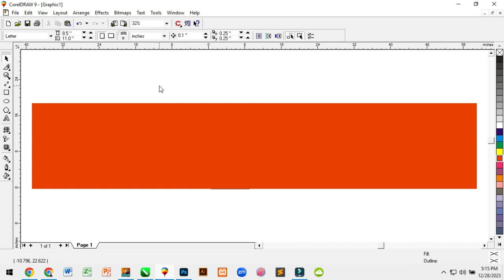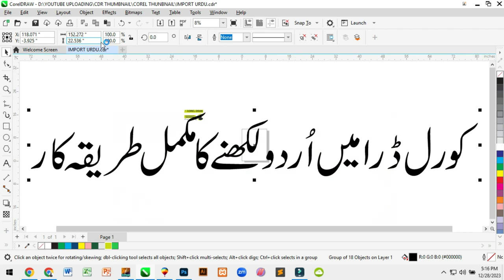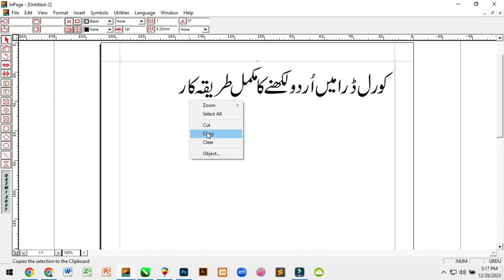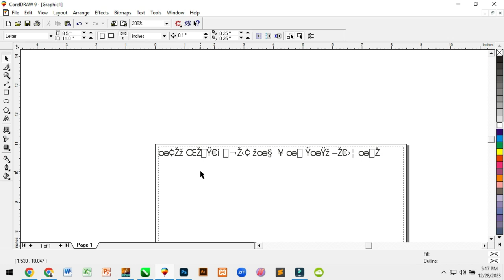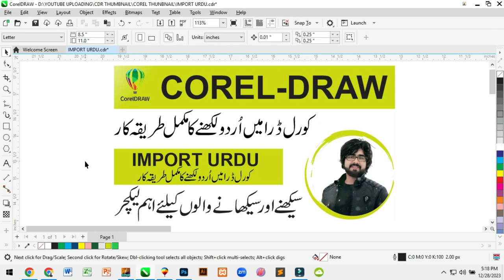𝐇𝐨𝐰 𝐭𝐨 𝐈𝐦𝐩𝐨𝐫𝐭 𝐔𝐫𝐝𝐮 𝐟𝐫𝐨𝐦 𝐈𝐧𝐩𝐚𝐠𝐞 𝐭𝐨 𝐂𝐨𝐫𝐞𝐥 𝐃𝐫𝐚𝐰 𝐢𝐧 𝐮𝐫𝐝𝐮 | 𝐇𝐢𝐧𝐝𝐢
🎨 InPage to CorelDRAW Urdu Method | Transforming Text into Art! 🖌️

Unleash your creativity with our step-by-step tutorial on seamlessly transitioning from InPage to CorelDRAW, elevating your Urdu typography to a whole new level. 💻✨

🔍 Why InPage to CorelDRAW?
Learn the significance of combining the powerful Urdu text capabilities of InPage with the versatile design tools of CorelDRAW. It's a game-changer for creating visually stunning content.

🎓 Step-by-Step Urdu Design Tutorial:
Follow along as we guide you through the entire process, from exporting your InPage content to harnessing the design magic of CorelDRAW. No prior design experience needed!
1-𝐢𝐧𝐩𝐚𝐠𝐞 𝐬𝐞 𝐜𝐨𝐫𝐞𝐥 𝐦𝐞 𝐮𝐫𝐝𝐮 𝐤𝐞𝐬𝐞 𝐥𝐲 𝐤 𝐣𝐚𝐲?
2-𝐢𝐧𝐩𝐚𝐠𝐞 𝐬𝐞 𝐜𝐨𝐫𝐞𝐥 𝐦𝐞 𝐮𝐫𝐝𝐮 𝐥𝐲 𝐤 𝐣𝐚𝐧𝐲 𝐤𝐚 𝐭𝐫𝐢𝐪
3-𝐢𝐧𝐩𝐚𝐠𝐞 𝐦𝐞 𝐮𝐫𝐝𝐮 𝐭𝐲𝐩𝐞 𝐤𝐫 𝐤 𝐜𝐨𝐫𝐞𝐥 𝐦𝐞 𝐥𝐲 𝐤 𝐣𝐚𝐲
4-𝐢𝐧𝐩𝐚𝐠𝐞 𝐦𝐞 𝐮𝐫𝐝𝐮 𝐥𝐢𝐤𝐡𝐧𝐲 𝐤𝐚 𝐦𝐞𝐭𝐡𝐨𝐝